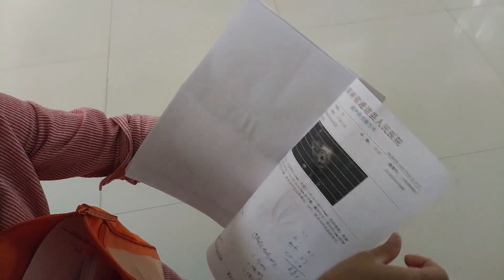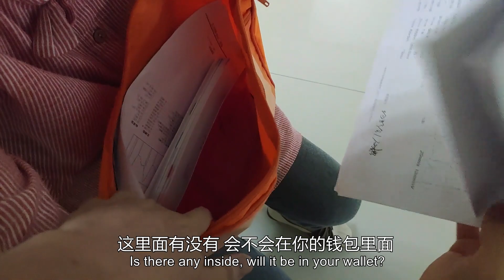【鑫哥】老婆刚去做孕检回来，今晚做点好吃的给她补补 ｜Eng Sub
改變視角，帶你走進不一樣的神秘侗鄉！原創生活視頻拍攝與制作。 本频道内容旨在分享日常生活，绝对没有动物虐待的情况。